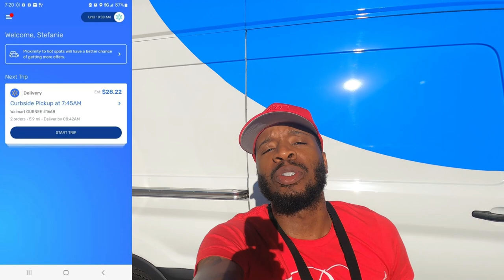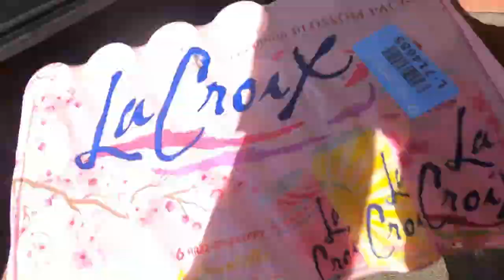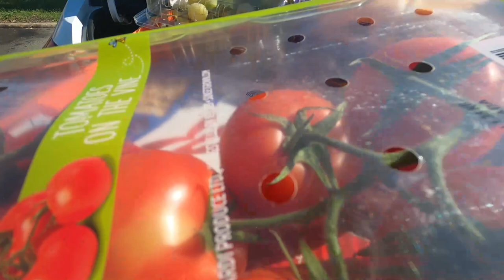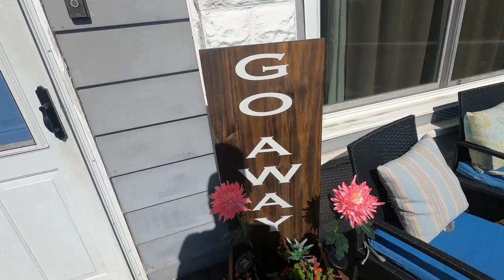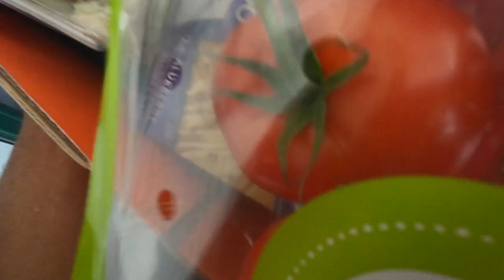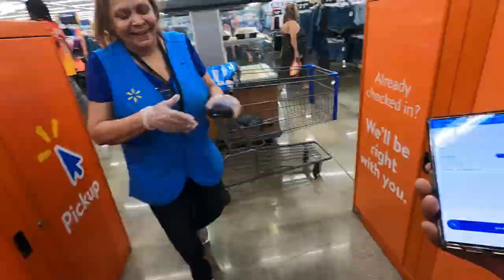How Much Money Did I Make Multi-Apping For 8 Hours?🤔🤑 Spark, InstaCart, DoorDash Ride-Along